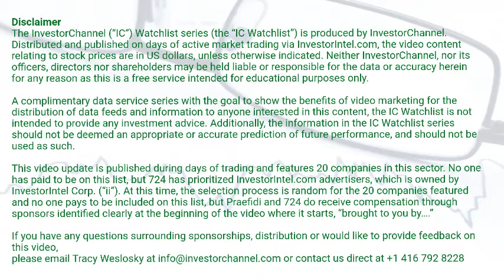InvestorChannel's Esports Watchlist Update for Monday, December, 14, 2020, 16:17 EST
Watchlist Companies:
- Fandom Sports Media Corp (FDM.CN)  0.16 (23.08%)\n- Versus Systems Inc (VS.CN)  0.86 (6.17%)\n- Kuuhubb Inc (KUU.V) CAD 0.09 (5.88%)\n- Enthusiast Gaming Holdings Inc (EGLX.TO) CAD 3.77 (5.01%)\n- YDX Innovation Corp (YDX.V) CAD 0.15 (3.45%)\n- Activision Blizzard Inc (ATVI) USD 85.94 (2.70%)\n- Take-Two Interactive Software Inc (TTWO) USD 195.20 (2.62%)\n- Engine Media Holdings Inc (GAME.V) CAD 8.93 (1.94%)\n- Bragg Gaming Group Inc (BRAG.V) CAD 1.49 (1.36%)\n- Electronic Arts Inc (EA) USD 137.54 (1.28%)\n- Electronic Arts Inc (EA) USD 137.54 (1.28%)\n- Axion Ventures Inc. (AXV.V) CAD 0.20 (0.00%)\n- Huya Inc (HUYA) USD 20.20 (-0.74%)\n- NetEase Inc (NTES) USD 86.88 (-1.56%)\n- Esports Entertainment Group Inc (GMBL) USD 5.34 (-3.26%)\n- Super League Gaming Inc (SLGG) USD 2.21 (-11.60%)\n- Backstageplay Inc (BP.V) CAD 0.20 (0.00%)\n- Glu Mobile Inc (GLUU) USD 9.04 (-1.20%)\n- Gamesquare Esports Inc (GSQ.CN)  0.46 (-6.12%)\n